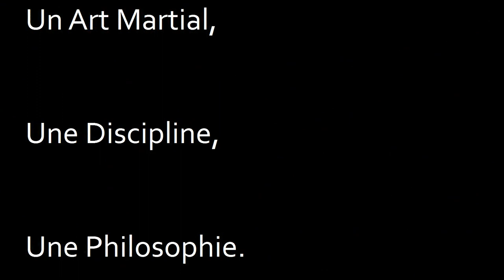Aïkido Club Montluçon Désertines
Aïkido Club Désertines (FFAAA). Professeur : Laurent DEQUAIRE. Merci à Béa, Jacqueline, Armelle, Christophe, Philippe, Cyril, Fred, Nono...